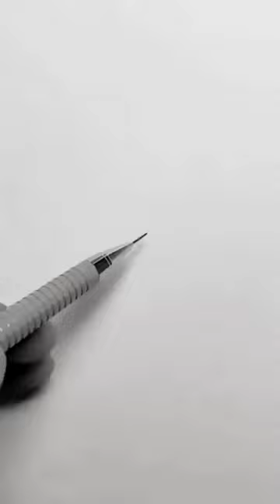how to draw a cute kitten 🥰💖